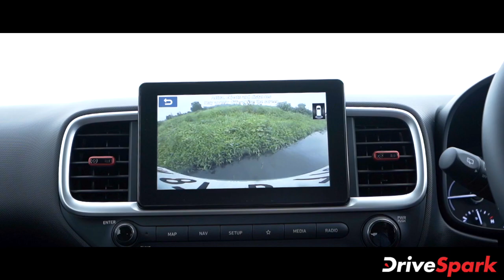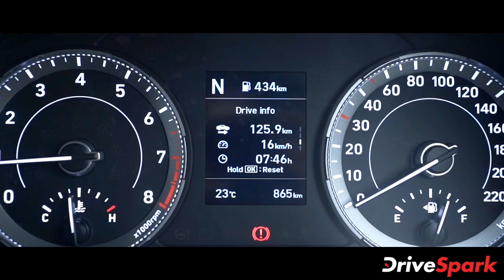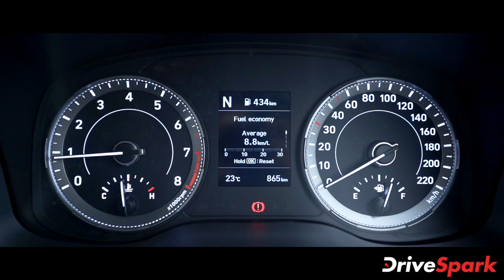Hyundai Venue iMT Review | ಡ್ರೈವಿಂಗ್ ಅನುಭವ | Kannada DriveSpark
ಹ್ಯುಂಡೈ ಕಂಪನಿಯು ತನ್ನ ವೆನ್ಯೂ ಕಾರನ್ನು ಐಎಂಟಿ ಗೇರ್‌ಬಾಕ್ಸ್‌ನೊಂದಿಗೆ ದೇಶಿಯ ಮಾರುಕಟ್ಟೆಯಲ್ಲಿ ಬಿಡುಗಡೆಗೊಳಿಸಿದೆ.

ಹೊಸ ಹ್ಯುಂಡೈ ವೆನ್ಯೂ ಕಾರನ್ನು ಎಸ್‌ಎಕ್ಸ್ ಹಾಗೂ ಎಸ್‌ಎಕ್ಸ್ (ಒ) ಮಾದರಿಗಳಲ್ಲಿ ಇಂಟೆಲಿಜೆಂಟ್ ಮ್ಯಾನ್ಯುವಲ್ ಟ್ರಾನ್ಸ್‌ಮಿಷನ್‌ನೊಂದಿಗೆ (ಐಎಂಟಿ) ಮಾರಾಟ ಮಾಡಲಾಗುವುದು.

ಇದರ ಜೊತೆಗೆ ಹ್ಯುಂಡೈ ವೆನ್ಯೂ ಕಾರನ್ನು ಸ್ಪೋರ್ಟ್ ಮಾದರಿಯಲ್ಲಿಯೂ ಬಿಡುಗಡೆಗೊಳಿಸಲಾಗಿದೆ.

ಎಸ್‌ಎಕ್ಸ್ ಮಾದರಿಯ ಬೆಲೆ ಎಕ್ಸ್ ಶೋರೂಂ ದರದಂತೆ ರೂ.9.99 ಲಕ್ಷಗಳಾದರೆ, ಎಸ್‌ಎಕ್ಸ್ (ಒ) ಮಾದರಿಯ ಬೆಲೆ ಎಕ್ಸ್ ಶೋರೂಂ ದರದಂತೆ ರೂ.11.08 ಲಕ್ಷಗಳಾಗಿದೆ. ಹೊಸ ಹ್ಯುಂಡೈ ವೆನ್ಯೂ ಐಎಂಟಿ ಕಾರಿನಲ್ಲಿ 1.0-ಲೀಟರಿನ ಟರ್ಬೋಚಾರ್ಜ್ಡ್ ಪೆಟ್ರೋಲ್ ಎಂಜಿನ್‌ ಅಳವಡಿಸಲಾಗಿದೆ.

ಹೊಸ ಹುಂಡೈ ವೆನ್ಯೂ ಐಎಂಟಿ ರಿವ್ಯೂ ಬಗೆಗಿನ ಮತ್ತಷ್ಟು ವಿವರಗಳಿಗಾಗಿ ಈ ವೀಡಿಯೊ ನೋಡಿ.